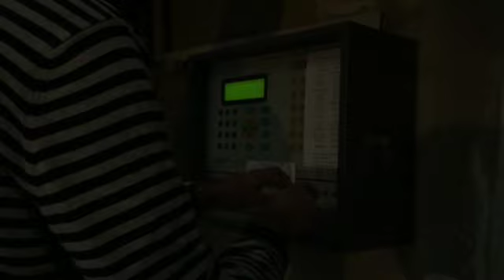Campane in festa per San Gioacchino 2017 - "Piemontesina bella"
Chiesa di San Gioacchino, Via Cignaroli 11 (zona Porta Palazzo), Torino.
8 campane in mib3, fuse nel 1884 da Pasquale Mazzola di Valduggia (le 6 maggiori sono inceppate all'ambrosiana per il suono a distesa, mentre le 2 minori sono fisse. Il campanone può essere mandato a bicchiere dall'impianto).

In occasione della festa patronale esterna, celebrata domenica 1 ottobre 2017, grazie all'interessamento del parroco Don Andrea, del sacrista Richard e della comunità parrocchiale è stata organizzata la rassegna “Campane in festa per San Gioacchino”: al termine della Santa Messa, tra le ore 11.30 e le 12.30, abbiamo eseguito una serie di suonate in elettrico-manuale, introdotte da una presentazione e concluse da un intervento finale durante i quali sono state illustrate le caratteristiche principali del concerto di questo campanile, i sistemi di suono e si è risposto ad alcune curiosità dei presenti. Infatti, nel cortile interno, è stato allestito un apposito spazio con pannelli illustrativi dei bronzi (foto e descrizioni), sedie per il “pubblico” e un rinfresco finale, a cui ha poi fatto seguito il pranzo in oratorio.

Le suonate proposte, eseguite a elettromartelli dalla centralina di automazione, sono state le seguenti:
- Nome dolcissimo (by vagale04).
- Tema principale dei film di Don Camillo (by vagale04).
- Piemontesina Bella (by digema85).
- Tarantella (by digema85).
- Vergine Consolata (by digema85).
- Suonata “alla romana” + “plenum” (vagale04).

In questo video si può ascoltare il brano tradizionale "Piemontesina bella" suonato in elettrico manuale dal sottoscritto.

Dal mese di Settembre 2017 è entrata in vigore la nuova programmazione delle suonate elaborata ad hoc dal sottoscritto e da vagale04 in accordo con il parroco don Andrea e con il sacrista Richard:
- Giorni feriali:
ore 12.00: ANGELUS di MEZZOGIORNO: carillon del canto “Madre Santa” + distesa della III campana (Sol 3)
ore 17.45: distesa a due campane (La bemolle 3 e Do 4)
ore 20.00: ANGELUS della SERA: carillon del canto “E’ l’ora che pia”
 - Giorni prefestivi:
ore 17.45: distesa delle sei campane maggiori (da mi bemolle 3 a do 4)
ore 20.00: ANGELUS della SERA: carillon del canto “Salve Regina”
  - Giorni festivi:
ore 9.45: distesa delle sei campane maggiori (da mi bemolle 3 a do 4)
ore 12.00: ANGELUS di MEZZOGIORNO: plenum simulato a 8 campane (6 maggiori a distesa e 2 minori a rintocchi)
 - Giorni prefestivi di solennità:
ore 12.00: ANGELUS di MEZZOGIORNO: carillon del canto “Madre Santa” + distesa della III campana (Sol3)
ore 17.45: plenum simulato a 8 campane (6 maggiori a distesa e 2 minori a rintocchi)
ore 17.55: suonata a carillon a tema
-Solennità:
ore 9.45: plenum simulato a 8 campane (6 maggiori a distesa e 2 minori a rintocchi)
ore 9.55: suonata a carillon a tema
ore 11.59: breve suonata a carillon a tema
ore 12.00: ANGELUS di MEZZOGIORNO: suonata alla Romana con campana maggiore a bicchiere e altre a martello

Un sentito ringraziamento a don Andrea, a Richard e a Luca per la calorosa accoglienza e per l'entusiasmo dimostrato verso il progetto di valorizzazione del concerto campanario di San Gioacchino e a vagale04 per la collaborazione.